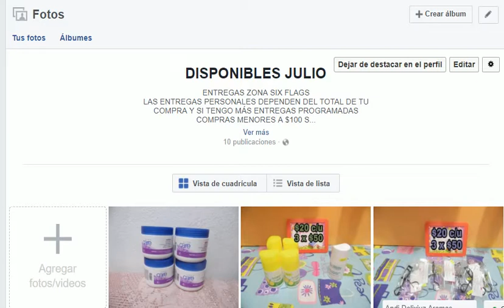Info Disponibles Julio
link álbum

vendo avon, fuller, arabela, shelo...

Páginas oficiales.

desde la Cd. de México al
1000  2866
o del resto de la República al
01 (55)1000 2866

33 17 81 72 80 / 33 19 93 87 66